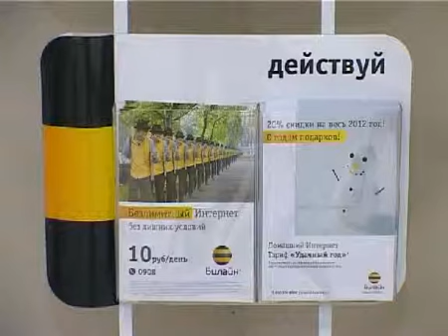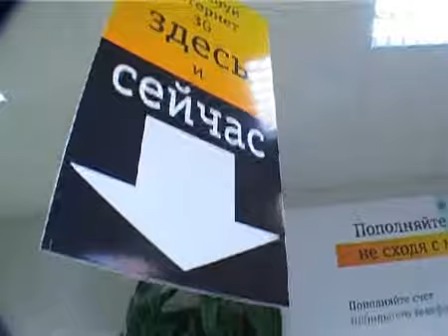Билайн 06.02.2012 trk-istoki.ru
Билайн (подробнее на сайте trk-istoki.ru)